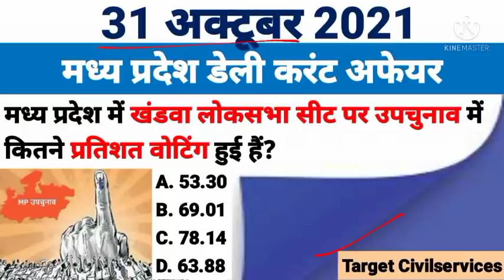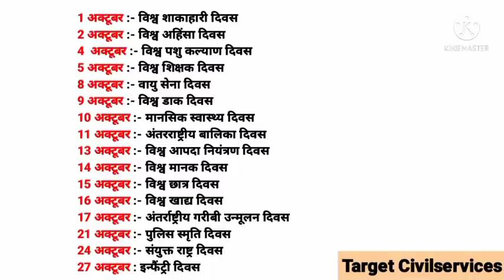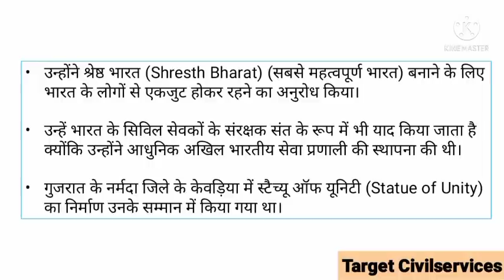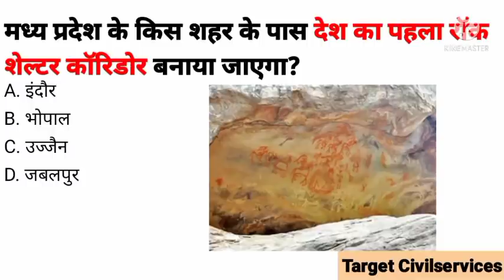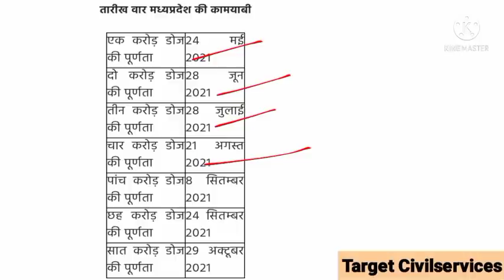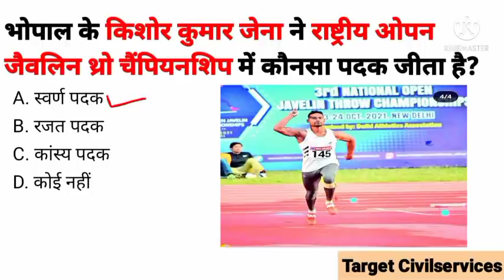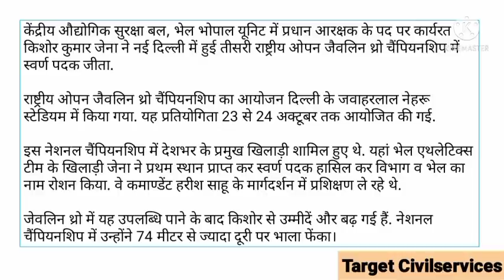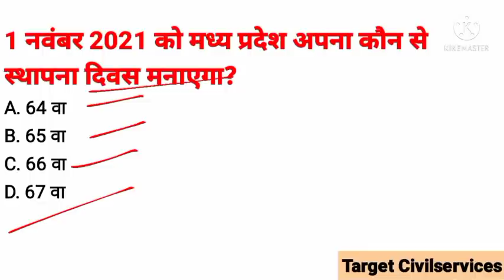31 October 2021 MADHYA PRADESH DAILY CURRENT AFFAIRS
31 October 2021 MADHYA PRADESH DAILY CURRENT AFFAIRS

1 से 15 मार्च 2021 मध्य प्रदेश करेंट अफेयर :-